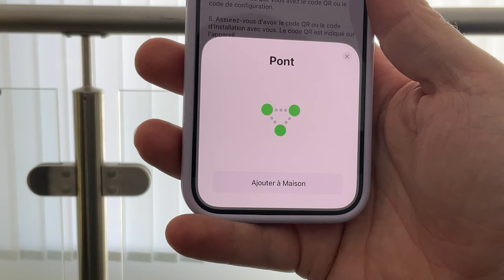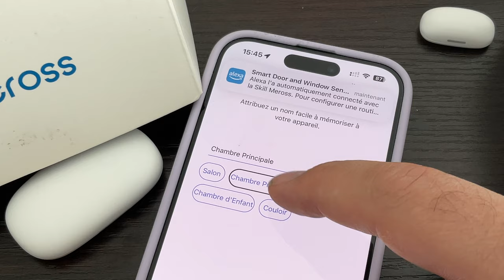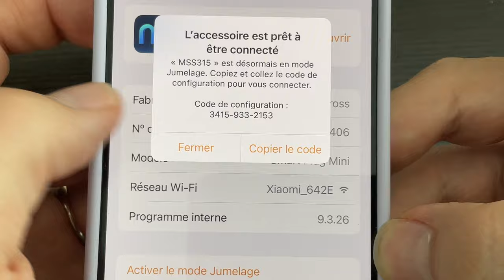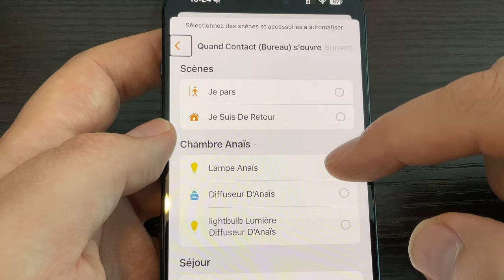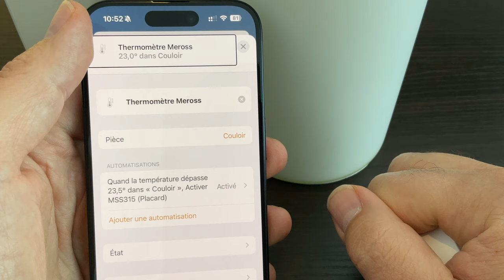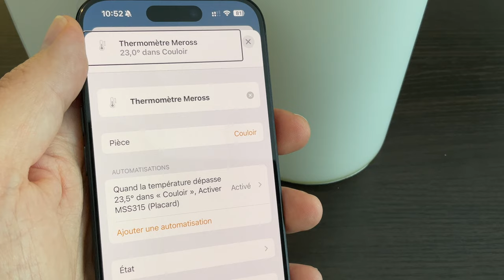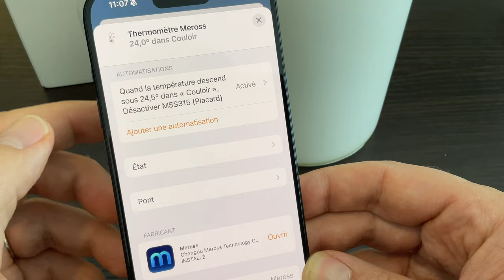3 produits HomeKit /MATTER iPhone par MEROSS : Thermomètre, prise connectée + détecteur d'ouverture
je vous propose des produits HomeKit et Matter pas chers de la marque MEROSS
Ces produits s'installent facilement depuis un  iPhone.

Le détecteur sans HUB
Tous les produits MEROSS sur Amazon